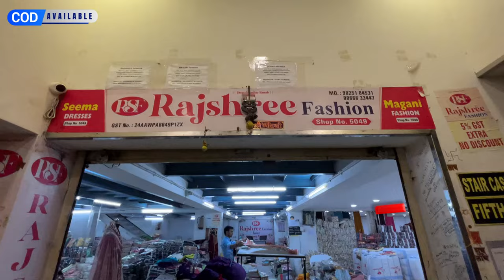सिर्फ़ 5₹ से शुरू | cotton suit & fancy designer suit | जितना चाहे उतना माल लो | suit wholesaler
cotton suit wholesale market surat ladies suit factory ladies suit manufacturer online ladies suits fancy designer suit karwachauth special suit collection
cash on Delivery Available hai
video call facility Available hai
Set wise only bulk order only

5th Floor,
Shop no:5050
Lift no:12
Opp.Landmark Market , Near Bhavani Industry's Gali , Saroli , Surat-395010
Gujarat (India)

best ladies suit wholesale market in delhi
ladies suit wholesale rate
wholesale boutique suits collection ladies suit
Chandni chowk cotton suit market
cotton suit wholesale market Ludhiana
surat salwar suit market
Jaipur ladies suit market
Jaipur suit market
trending suit
boutique suit wholesale
boutique style suit
cotton suit
printed suit
printed suit wholesale market
wholesale market in Delhi
wholesale market in Chandni chowk Delhi
women clothing suppliers
women clothing suppliers in India
women clothing suppliers in Delhi
women clothing suppliers in Surat
ladies suits wholesale
ladies suits wholesale ludhiana
ladies suit wholesale market in surat
ladies suit wholesale market in Kolkata
suit material
shopping idea saste suit ki market
saste suit online
saste suit wholesale
surat suit market
surat suit
surat suit factory surat suit shop woman clothing business idea apparel and clothing.